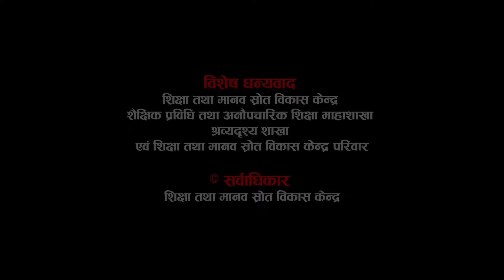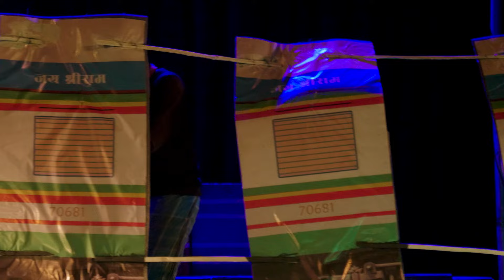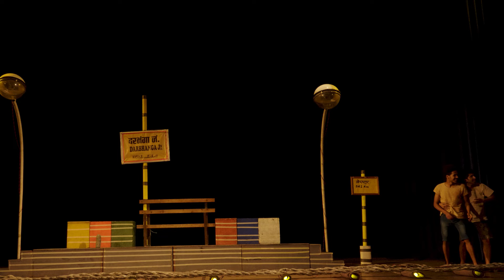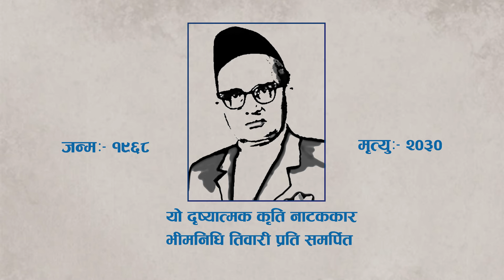घरको माया एकाङ्की - नाटक (कक्षा १०)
सानोठिमी, भक्तपुर
© Center For Education and Human Resource Development
Sanothimi, Bhaktapur